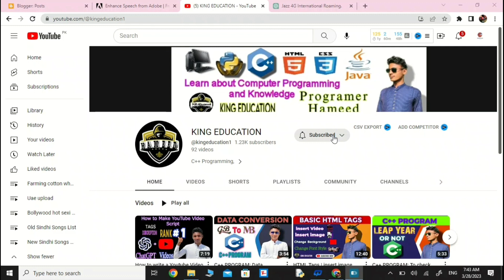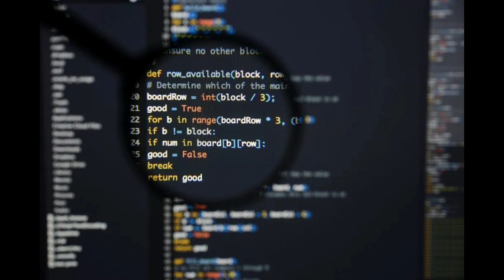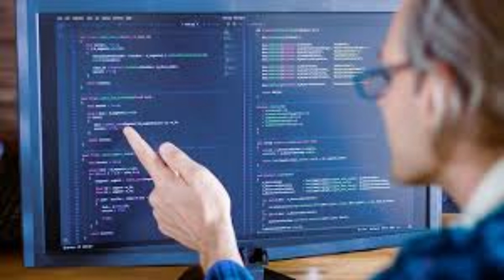Introduction To C Programming | Programming With full detail | C Programming for Programer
Introduction To C Programming | Programming With full detail | C Programming for Programmer